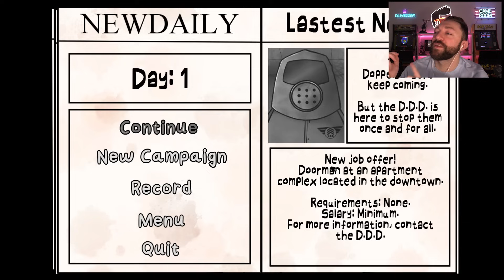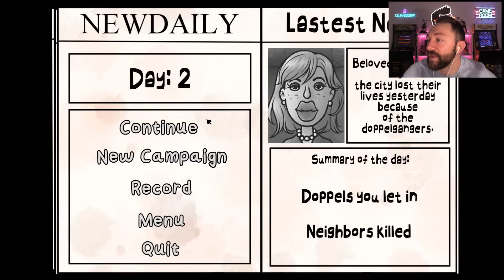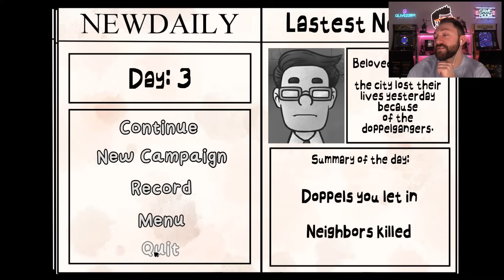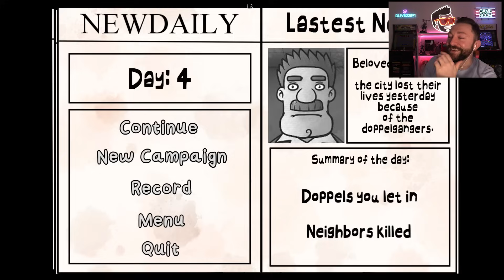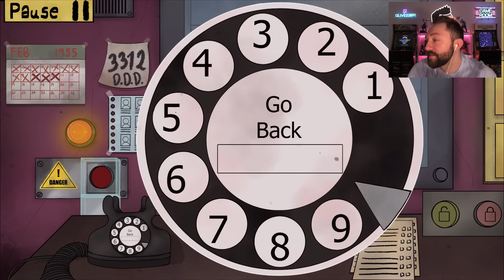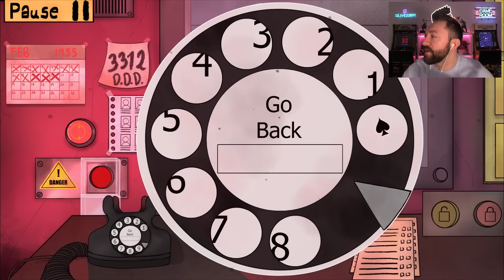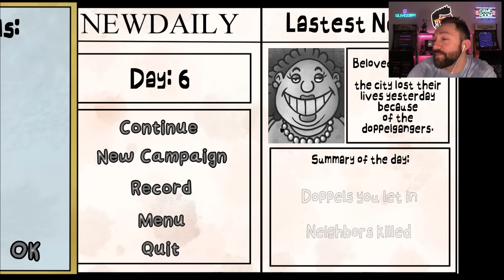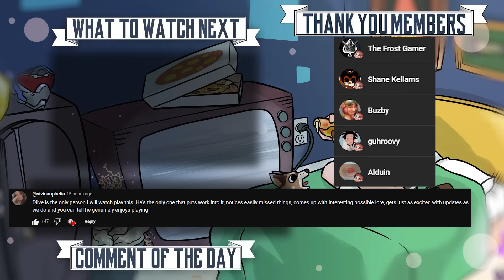THE D.D.D GOT US?! | That's Not My Neighbor (19) (Campaign Mode Entitled To One Call Ending)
Game Description: he Doppelganger Detection Department (D.D.D.) needs you! There is a vacancy for the doorman position in your building and since you need the money and can't find a job you have no choice. It's 1955 and for unknow reasons doppelgangers are more common than normal, so the D.D.D.  has taken action on the matter. Your job will be to allow or deny the entry of the subjects who request entry to the building, it seems easy, but be careful, you can't overlook any detail because you could be food for doppelgangers.

MOAR That's Not My Neighbor?